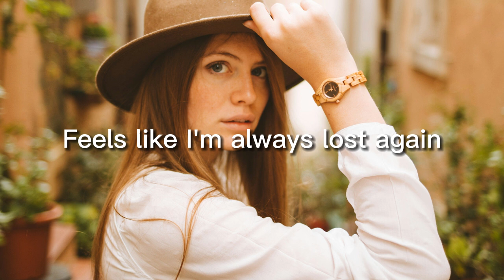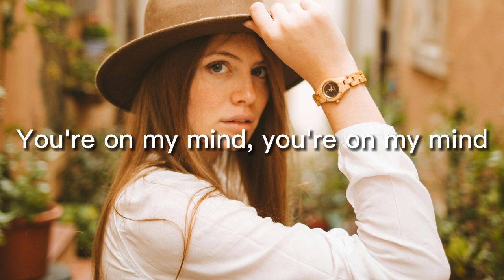Codeko - On My Mind lyrics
Song : Codeko - On My Mind

Codeko
 / codekomusic
  / codekomusic
  / codeko

Lyrics: Codeko - On My Mind

You’re on my mind, you’re on my
You’re on my mind, you’re on my mind

No words to say, this is the end
Your eyes glaze over once again
Oh loneliness, my only friend
Feels like I’m aways lost again

A memory past away
An echo of your face
A shadow just to chase
Is running circles round my mind

Chapters
0:00 Intro